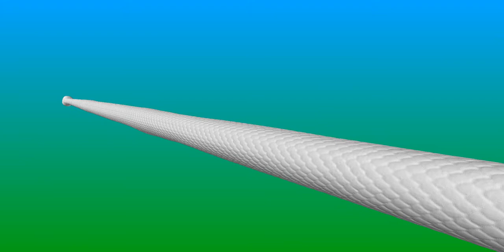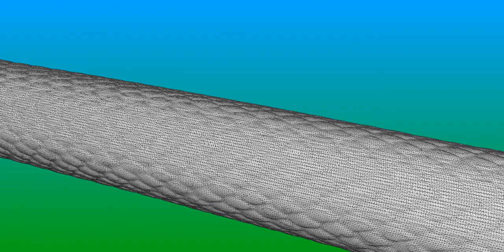Geometry Reconstructed Corn Snake (Pantherophis guttatus).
Geometry Reconstructed with Structure from Motion. The movie shows the surface geometry and colour texture of a scanned corn snake.

Citation: Martins AF, Bessant M, Manukyan L, Milinkovitch MC (2015) R2OBBIE-3D, a Fast Robotic High-Resolution System for Quantitative Phenotyping of Surface Geometry and Colour-Texture. PLoS ONE 10(6): e0126740. doi:10.1371/journal.pone.0126740